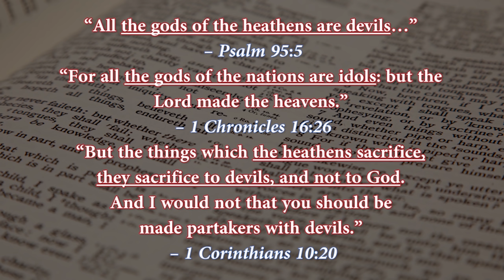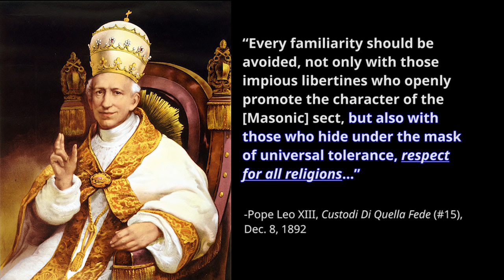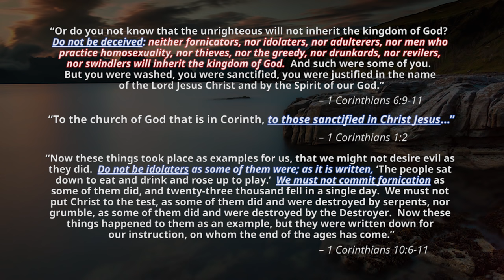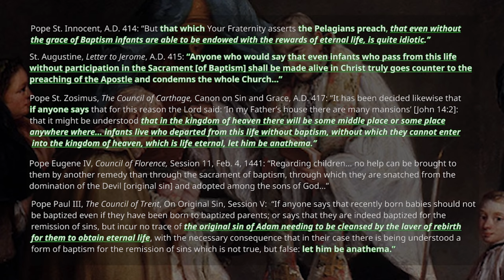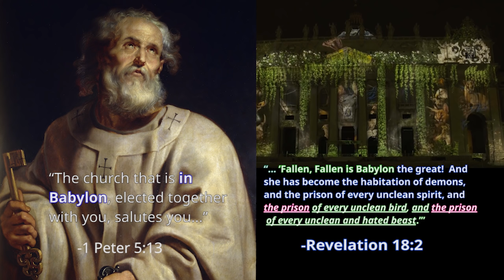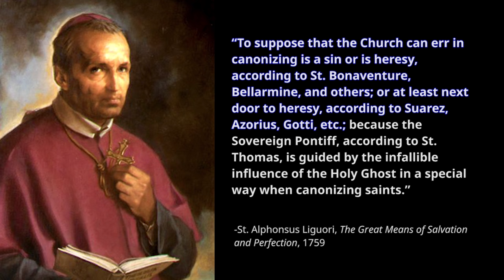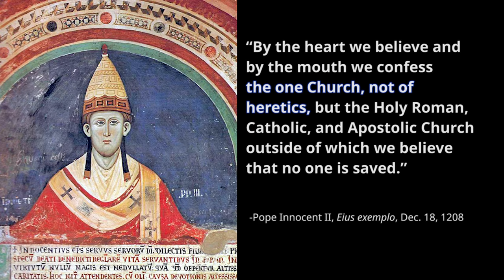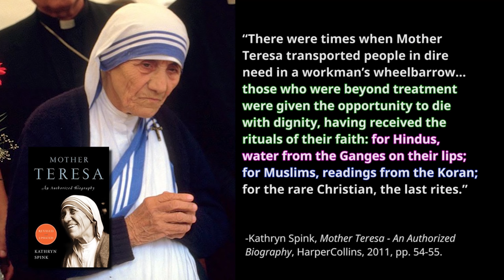Why Mother Teresa Was Not A Saint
This new video exposes the shocking apostasy of Mother Teresa.  It also discusses how certain false traditionalists are reacting to her ‘canonization’, and what this means for the Vatican II sect.